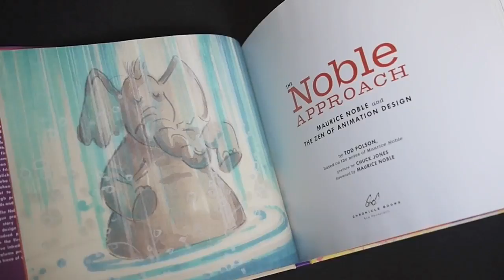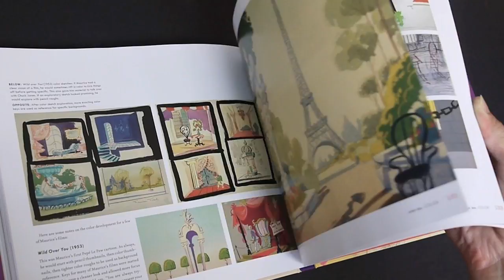The Noble Approach: Maurice Noble and the Zen of Animation Design